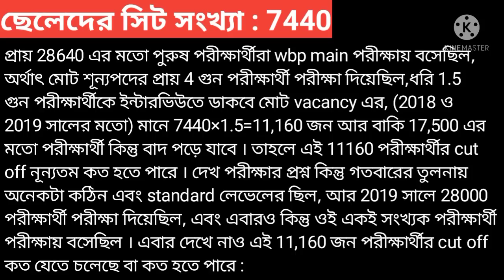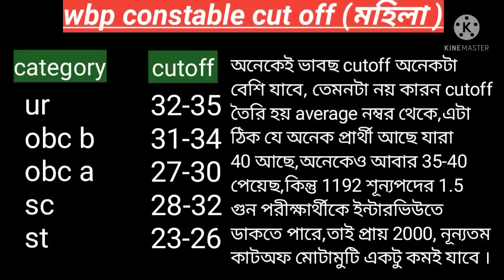wb constable main exam cut off/wb police main exam cut off 2022/constable main exam cutoff 2022/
wbp cut off video
wbp constable cutoff video 2022
constable cutoff video
wbp interview preparation